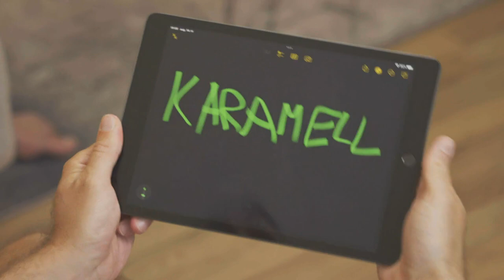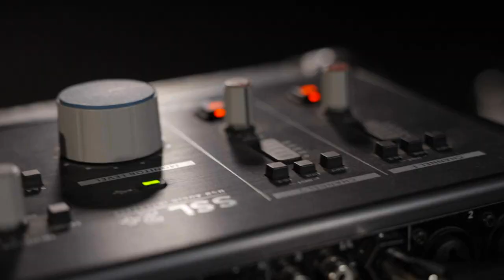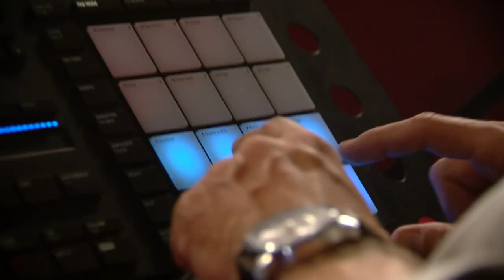Adom a dalod: TOM SPARROW x Lola (08.31.)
Az M2 Petőfi TV zenei láncreakciója folytatódik. Az Adom a dalod színpadán TOM SPARROW, akik Lola “Titokban álmodoztunk" című slágerét dolgozta fel.